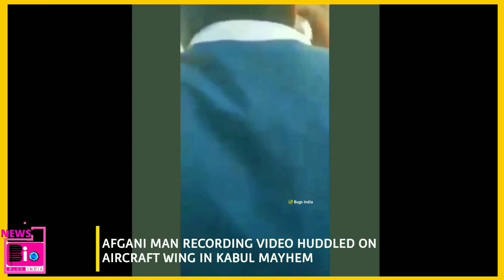AFGHAN MAN RECORDING *VIDEO HUDDLED ON AIRCRAFT WING IN KABUL MAYHEM...